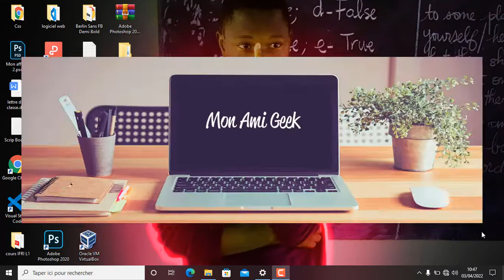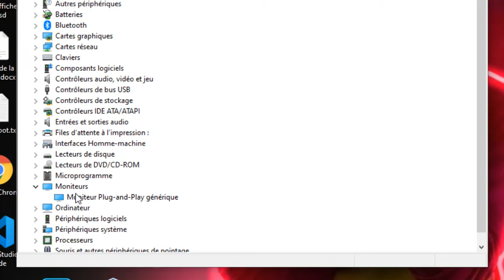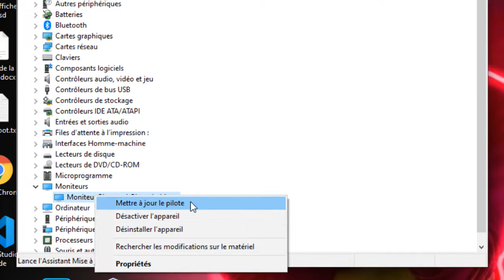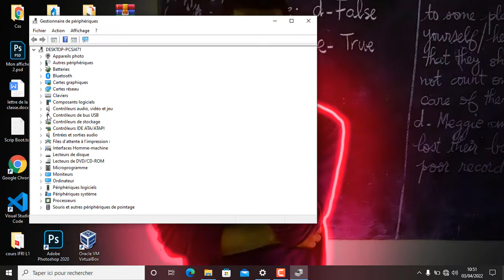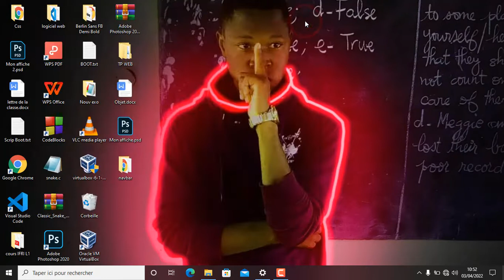Comment Régler le probléme de luminosité sur windows 10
Dans cette vidéo, je vous montre comment résoudre le problème de luminosité  sur windows 10